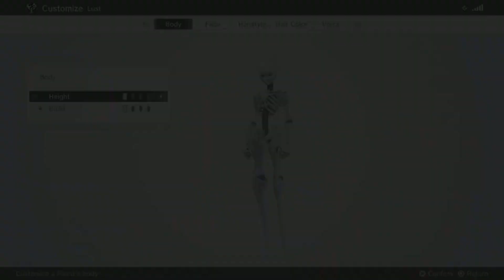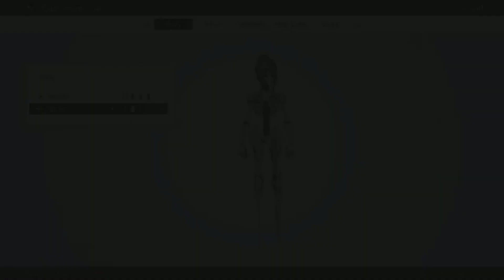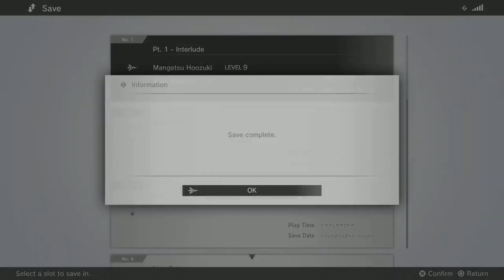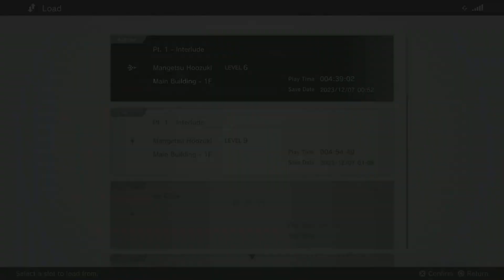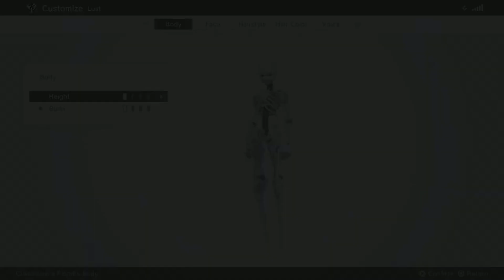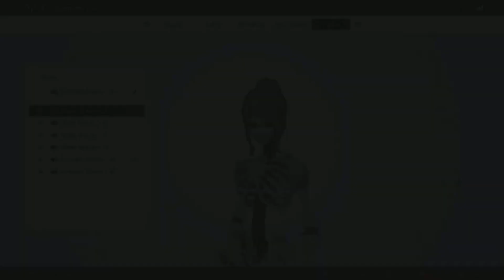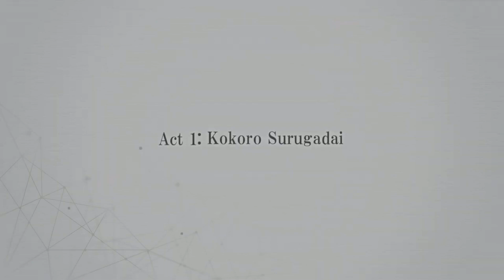MONARK Playthrough Part 6 - No Commentary [PS5]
My first time playing Monark. Going for Platinum.